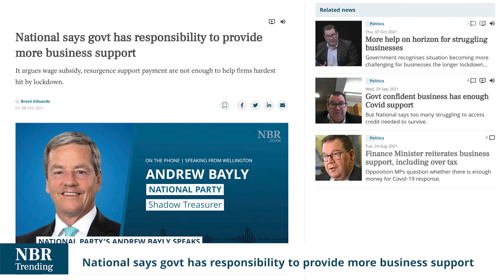NBR Trending headlines with Paul Brennan Oct 8